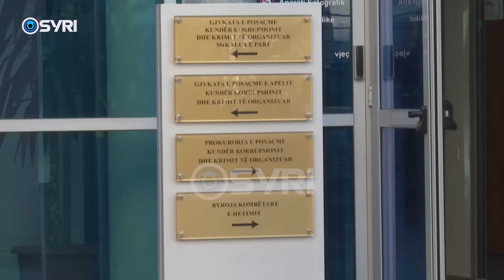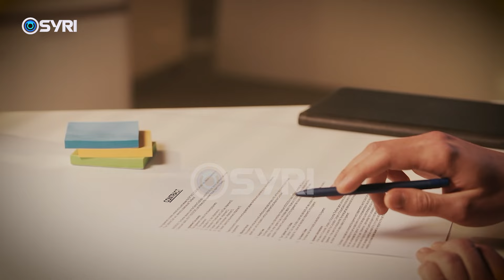Seanca për drejtorët e aferës 5D, SPAK rëndon akuzën ish-drejtorëve të Veliaj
Prokuroria e Posaçme ka shtuar akuzën e pastrimit të parave për drejtorët e Bashkisë së Tiranës të arrestuar në kuadër të dosjes 5d Redi Molla e Mariglen Qato. Për Taulant Tushën GJKKO miratoi kërkesën e SPAK për zgjatjen me 3 muaj të afateve hetimore.